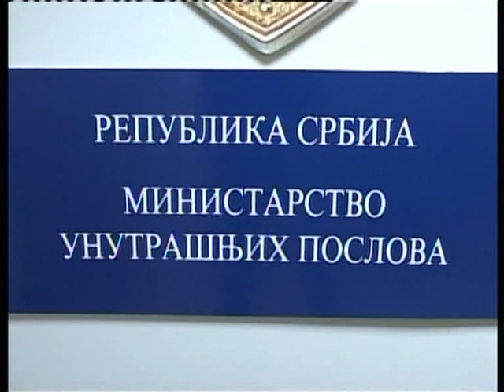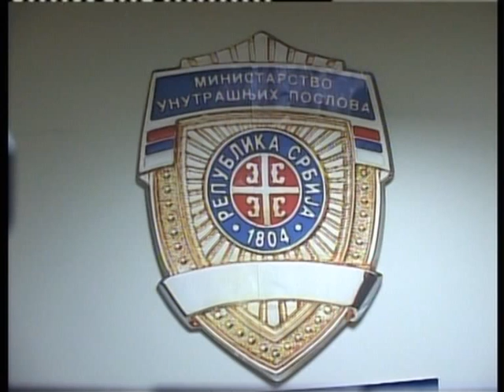Uhapseni krijumcari Sirijaca